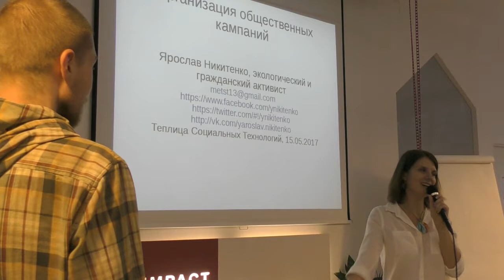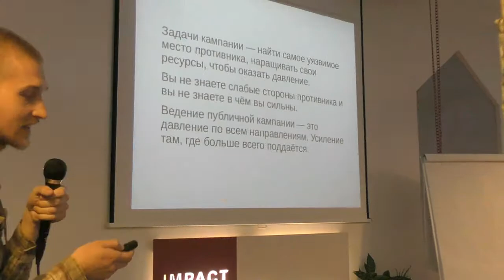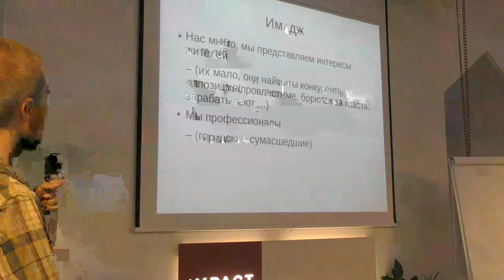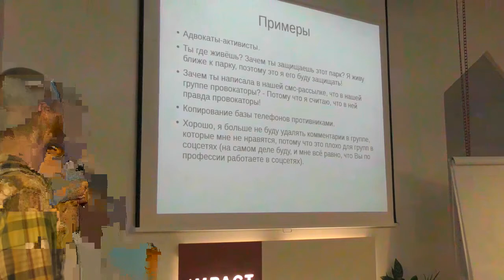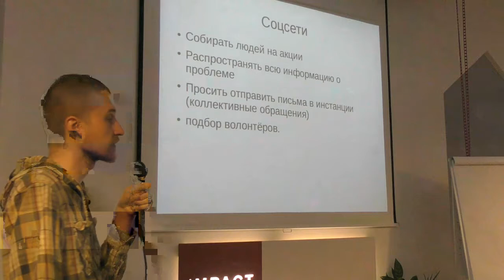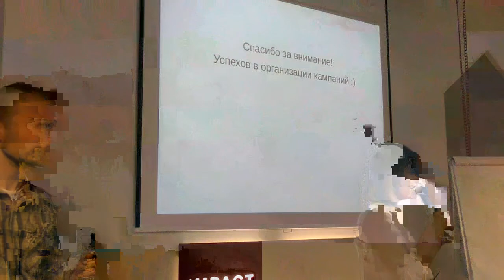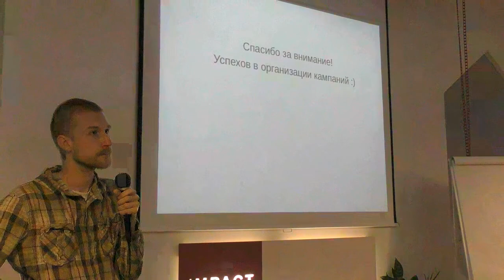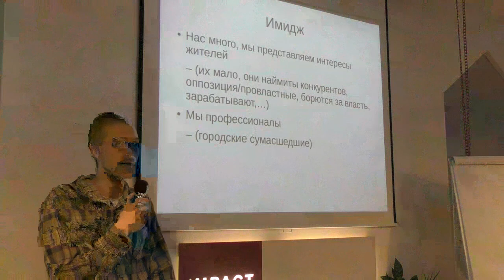Ярослав Никитенко | Как вести общественную кампанию?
15 мая 2017 года прошел митап «Технологии участия и городской активизм».
На встрече выступили:
– Константин Глазков, социолог, преподаватель департамента социологии НИУ ВШЭ, «Робкие партнеры»: публичные отношения как общественное благо».
– Ярослав Никитенко, экологический активист, защитник парка на улице Живописной и Химкинского леса.
– Николай и Анастасия Сурковы, менеджеры соседского сообщества, модераторы соседского центра Тимирязевского района. «Практика интеграции жителей в локальные активности. На примере кейса грядущего Дня соседей».